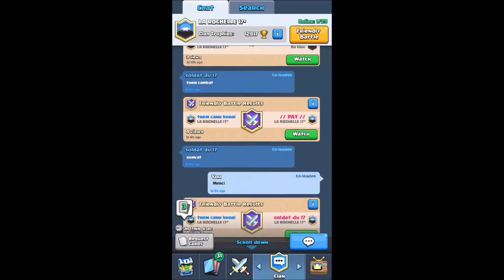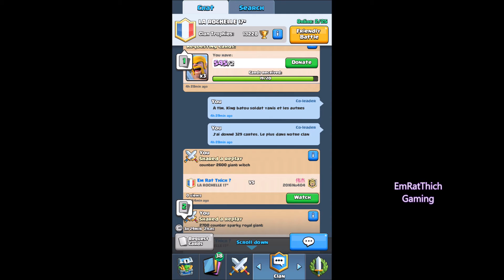BigEye Counter Giant Witch